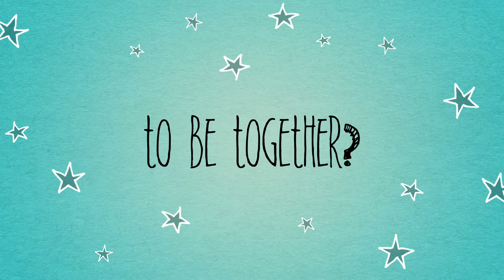Ellipsis - Trailer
Director: Ben Parsons
Country: USA